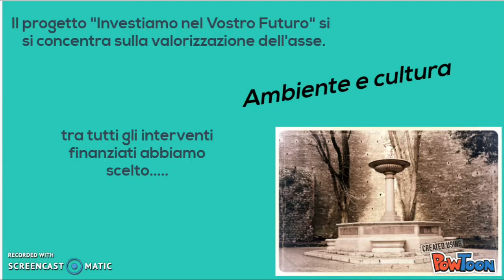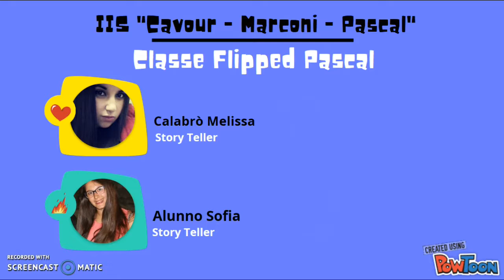Le acque di Nettuno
Video presentato dagli studenti dell' Istituto Istruzione Superiore  "Cavour Marconi Pascal" di Perugia  nell'ambito del Concorso "Investiamo nel Vostro futuro", promosso dalla Regione Umbria per far conoscere e valorizzare alcuni degli interventi finanziati con il Programma Operativo Regionale  (POR) del Fondo Europeo di Sviluppo Regionale  (FESR)